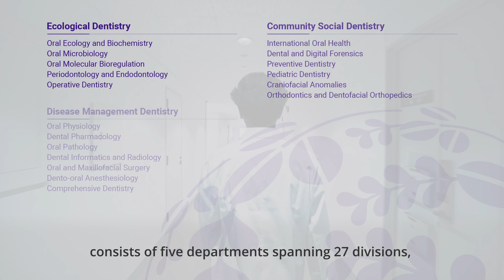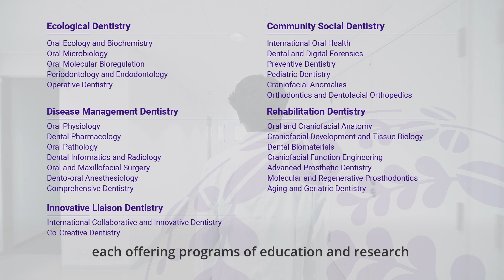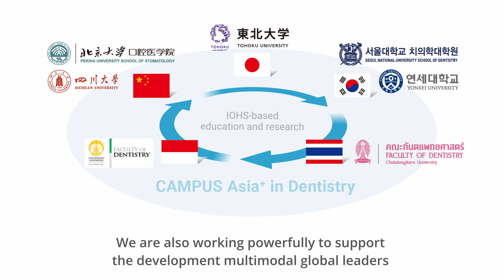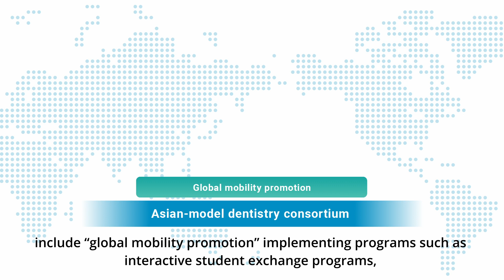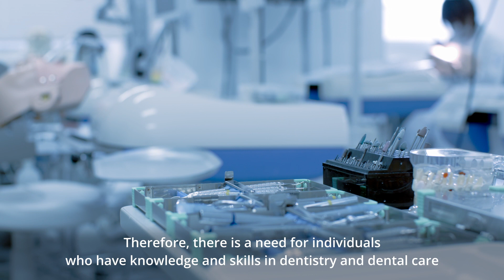Developing multimodal global leaders | Tohoku University Graduate School of Dentistry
In 2002, Tohoku University Graduate School of Dentistry and School of Dentistry presented a new concept of dentistry “Interface Oral Health Science”, which encompasses the various functions and roles of the oral cavity. Since then, based on this concept, we have continued to update our education and research systems to stay ahead of the curve amid ever-changing societal needs and challenges.

The CAMPUS Asia Plus program is now underway, with the goal of cultivating globally competent individuals through further development of international collaborative education programs based on “Interface Oral Health Science”.